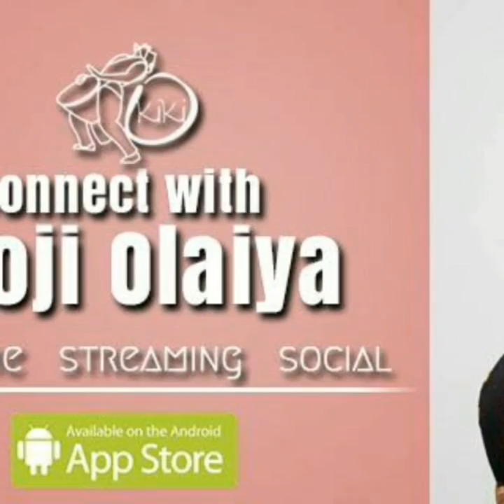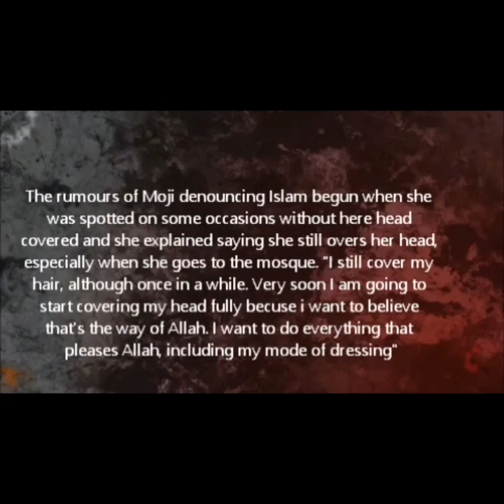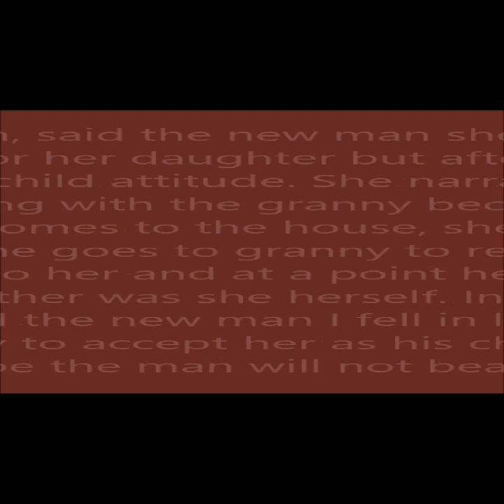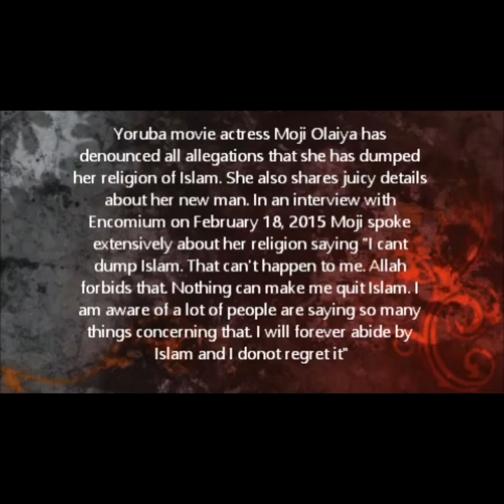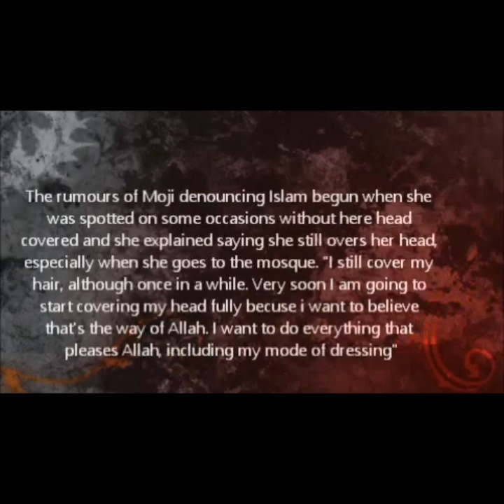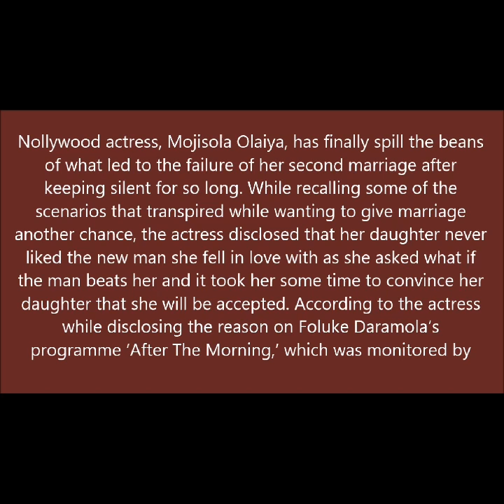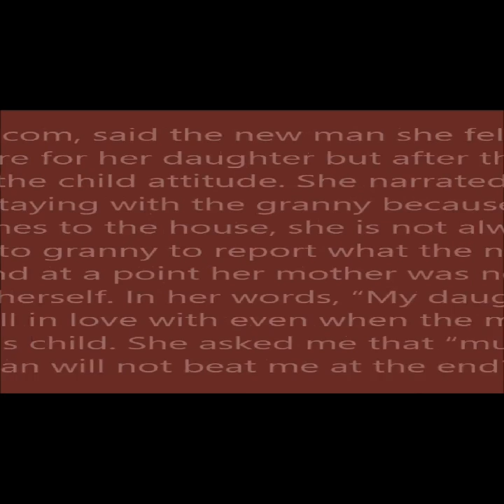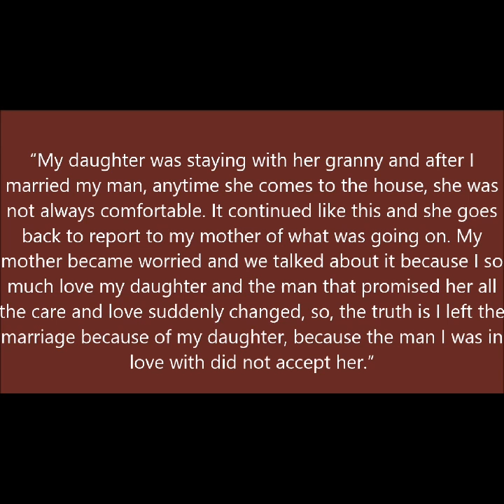MOJI OLAIYA DOCUMENTARY... R.I.P DEAREST SISTER